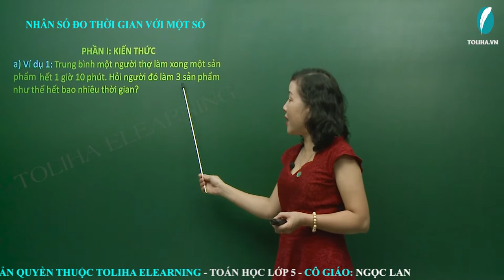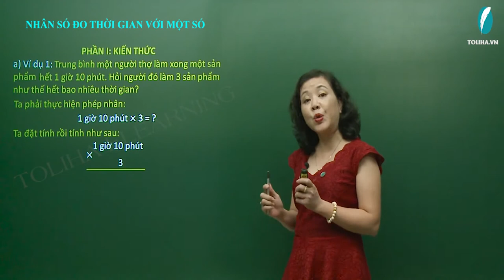Nhân Số Đo Thời Gian Với Một Số - Toán Lớp 5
Ví dụ 1: Trung bình một người thợ làm xong một sản phẩm hết 1 giờ 10 phút. Hỏi người đó làm 3 sản phẩm như thế hết bao nhiêu thời gian?
Ta phải thực hiện phép nhân:
1 giờ 10 phút x 3 = ?
Vậy: 1 giờ 10 phút x 3 = 3 giờ 30 phút.